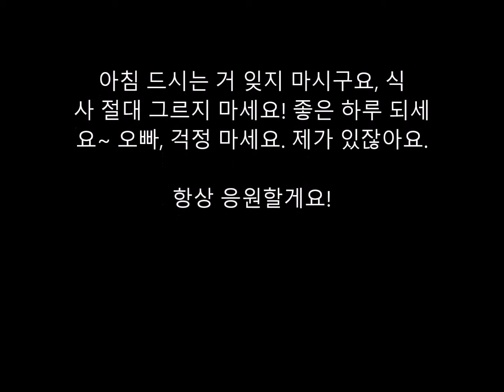Song Mino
My fave member of WINNER
Song: Oppaya - SoolJ x Hyunyoung